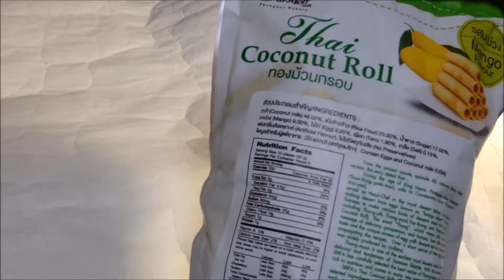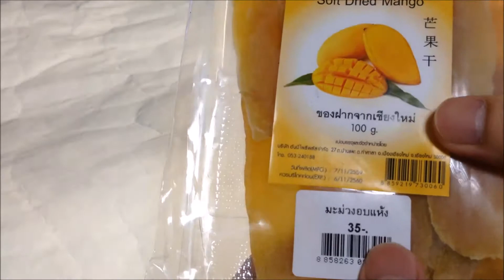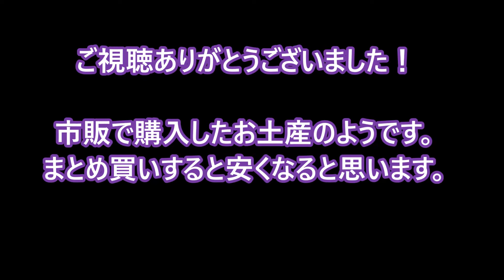タイのお土産！ココナッツロール菓子とマンゴーのドライフルーツ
タイ旅行のお土産をいただきました！
空港で購入したものではないようです。

市販のスーパーなどで購入したようです。
値段は、ドライフルーツ約100円です。

ココナッツのお菓子は不明ですが同じくらだと思います。

まとめ買いする時は、ディスカウントしてくれる場合があります。